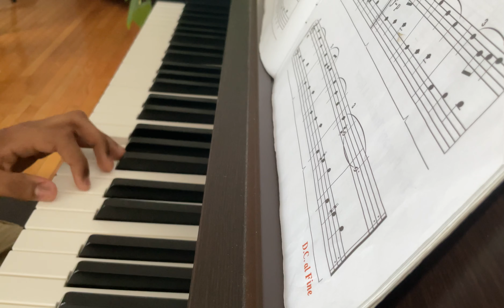Fandango - Lesson Book - Level 3 - Alfred’s Basic Piano Library